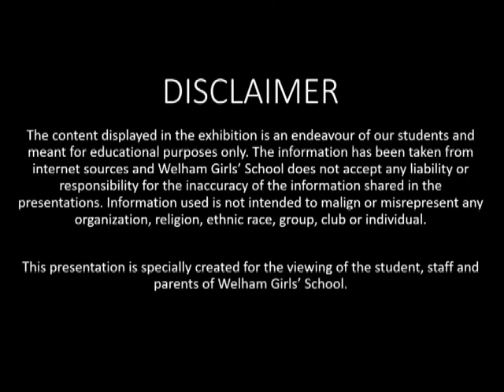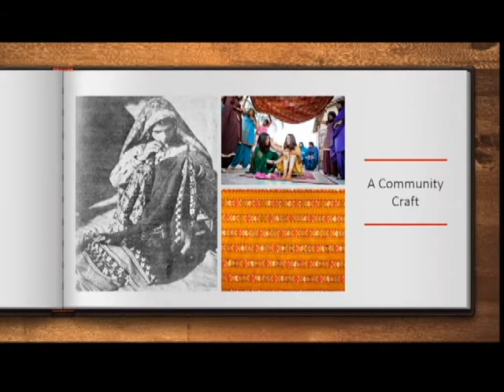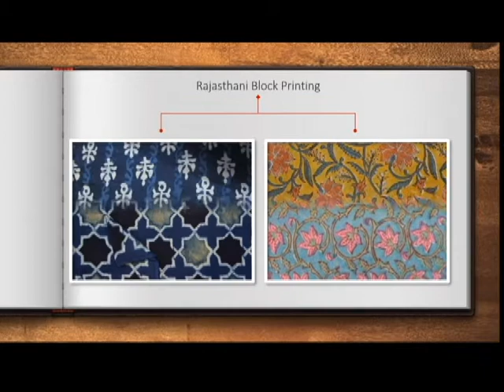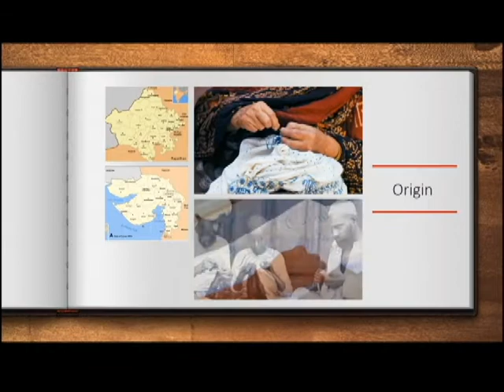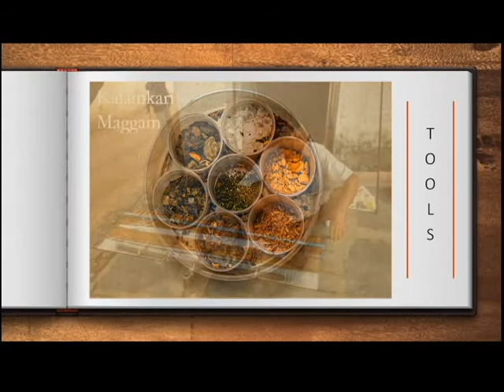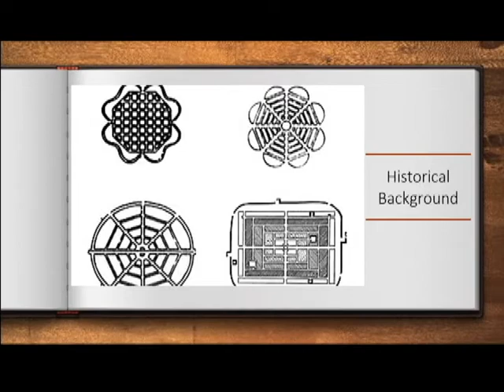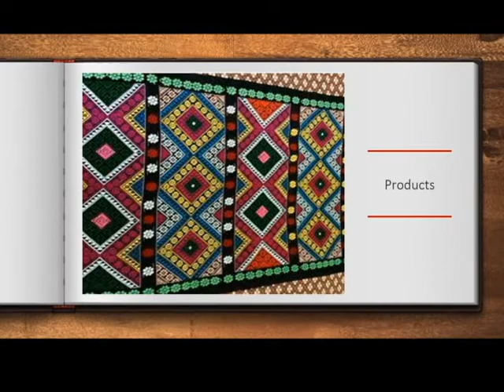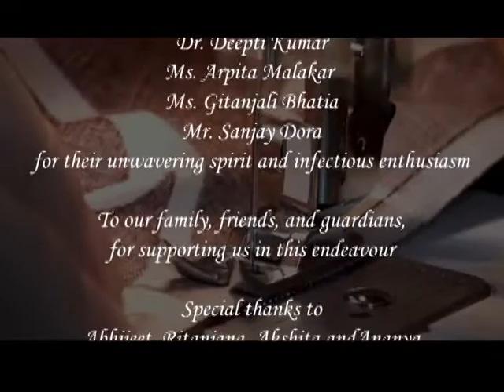PreSC Class Presentation of ‘Anveshika’ - Textile & Design